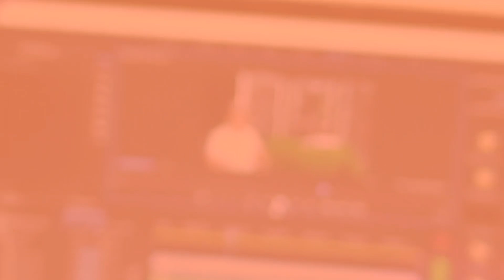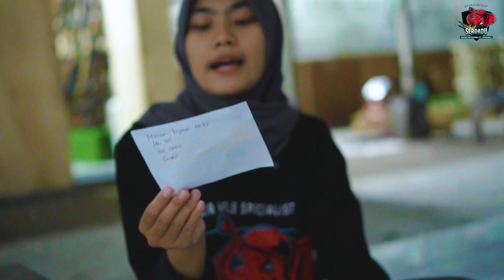[SERDADU VLOG] KRIPTON MOUSER OD 32 18 JANUARI 2021 PART 1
1. RAHMAN - ACEH BARAT DAYA
2. RONIA - LAMPUNG BARAT
3. MUHAMAD WAHYU - KALIMANTAN UTARA
4. CENI - NUSA TENGGARA BARAT
5. BRIAN - JAMBI
6. ENDING - MAJALENGAKA
7. ABI - PULAU BURU NAMLEA
8. RISKI AKBAR - RIAU
8. RAFAEL - SEKADAU
9. DARIANTO - JAWA TENGAH
10. OGI YULIAN - BENGKULU

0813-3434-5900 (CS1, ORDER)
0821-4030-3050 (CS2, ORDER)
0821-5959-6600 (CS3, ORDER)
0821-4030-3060 (CS4, PELAYANAN PASCA BELI)